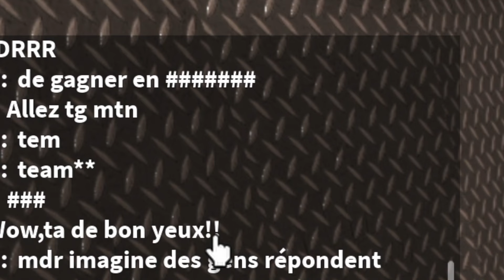J'essaie de détruire des TEAMERS TOXIQUES sur MM2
i try to destroy toxic teamers in mm2
Bonne vidéo !